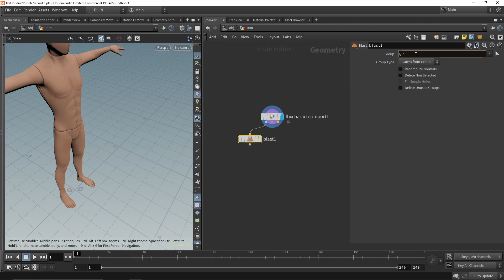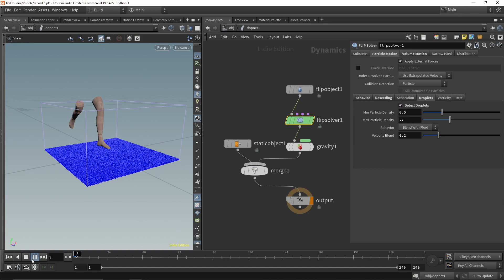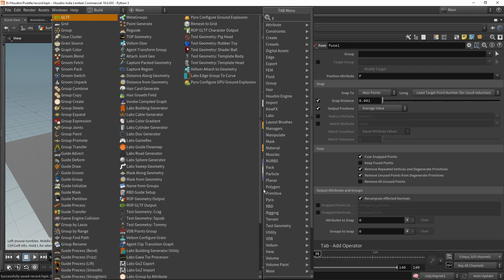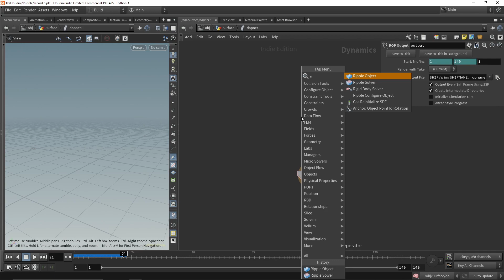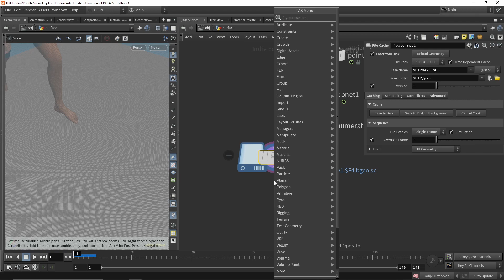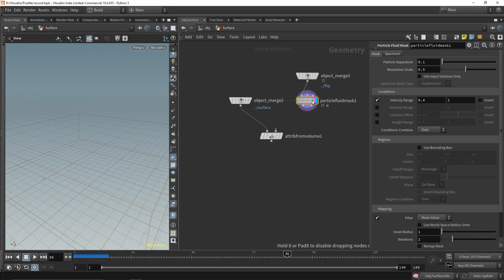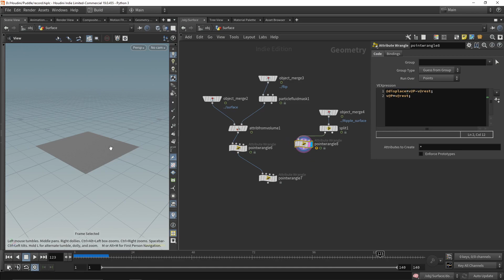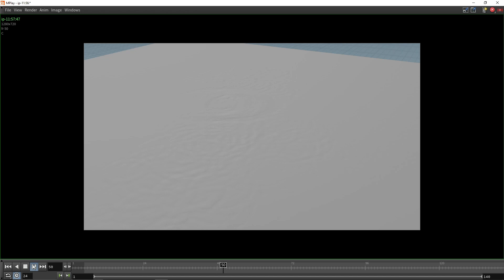Flip & Ripple Merge, Puddle Splash - Houdini Tutorial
Tutorial on how to procedurally merge a flip and ripple simulation.

00:00 Intro
00:09 Character Import
01:05 Making the Puddle
01:40 Flip Simulation
03:11 Making the Ripple
09:24 Merging Flip & Ripple